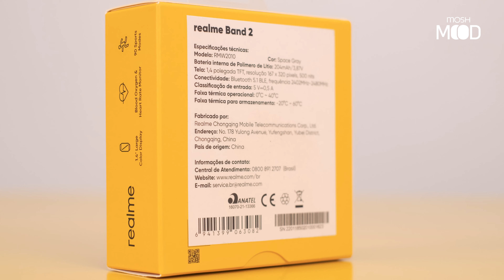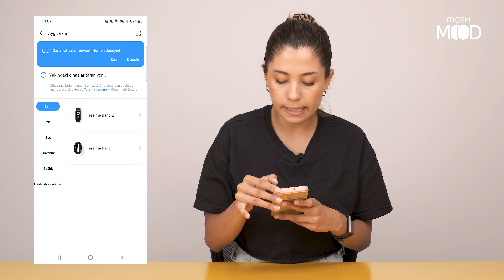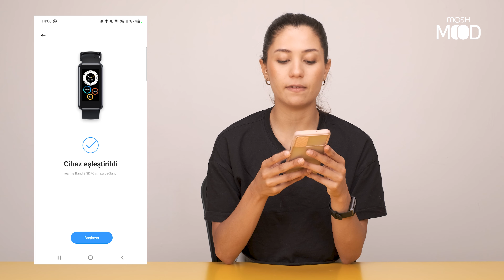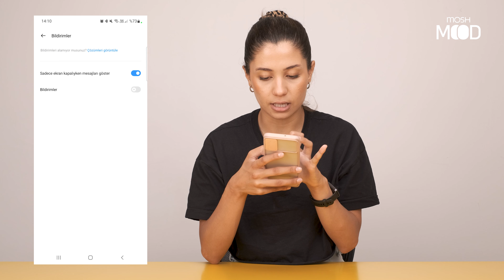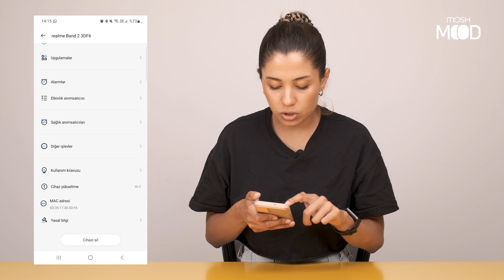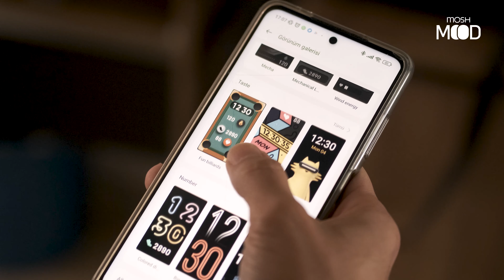Realme Band 2 Akıllı Bileklik İncelemesi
Bu hafta sizler için akıllı bileklik incelemelerimize devam ediyoruz. Bugünkü konuğumuz; Realme Band 2. Tüm detaylar videoda, iyi seyirler dileriz...

00:00 Giriş
00:18 Kutu açılışı
03:53 İnceleme ve teknik özellikler
06:33 Realme Link uygulaması
10:15 Bilekliğin arayüzü
14:23 Fiyat/performans, karşılaştırma ve kapanış